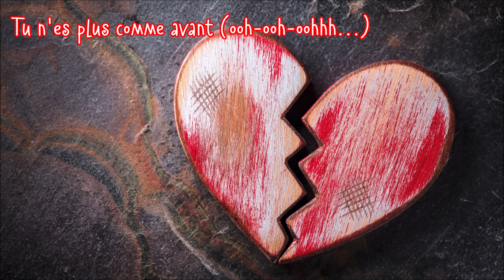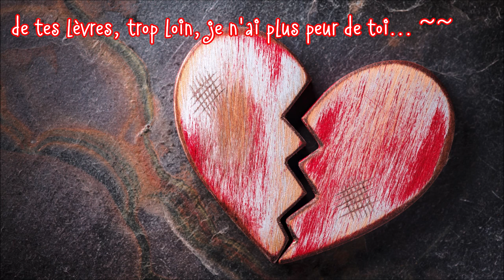♪ Tu N'es Plus Comme Avant (1965) - Christophe ♪ | Paroles | Moon's Music Channel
❤️ RESTEZ CHEZ VOUS AVECMOI ET ÉCOUTER DE LA MUSIQUE ❤️

N'OUBLIEZ PAS DE
📱💻📺SOUSCRIRE📱💻📺
👍COMME👍
💬COMMENTAIRE💬
➦PARTAGER➦
POUR METTRE À JOUR LES NOUVELLES VIDÉOS
PAROLES:

VERSET 1:
Tu n'es plus comme avant
et toi tu le sais bien
Car dans tes yeux d'enfant
moi je ne vois plus rien.

tu t'es moqué de moi
Je m'en vais en pleurant
mais je ne t'en veux pas...

REFRAIN:
Car moi je suis très loin de ton cœur, si loin de tes lèvres, trop loin, je n'ai plus peur de toi...

VERSET 2:
je ne te reconnais plus
mais reconnais au moins
que tu ne m'aimes plus.

Tu n'es plus comme avant (ooh-ooh-oohhh...)
Ça n'a plus rien à voir (ahh-ah...)
oublions le bon temps...